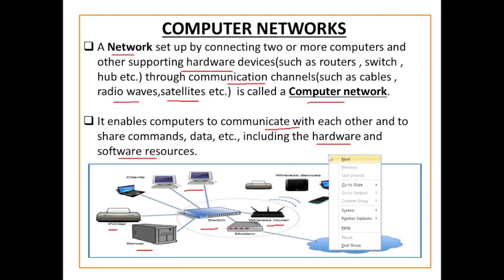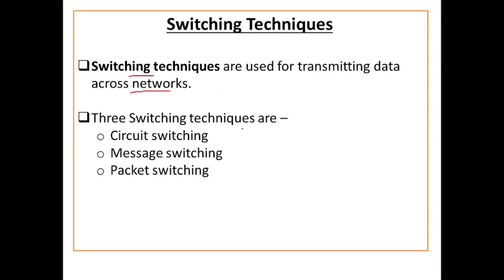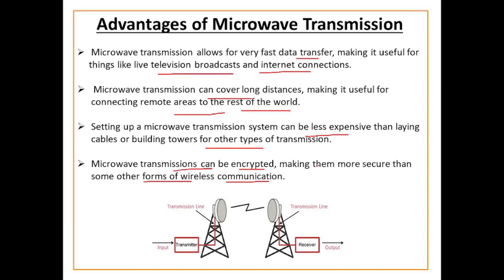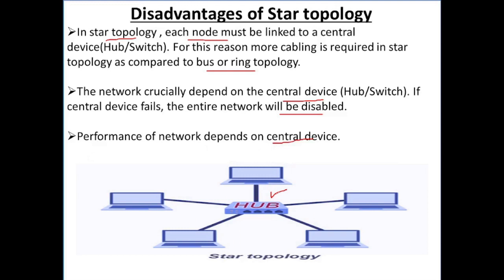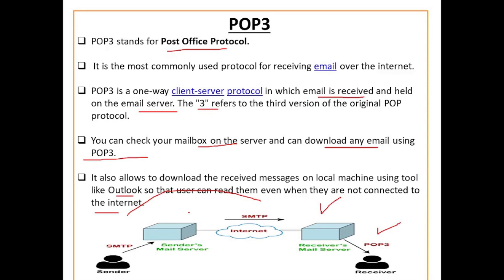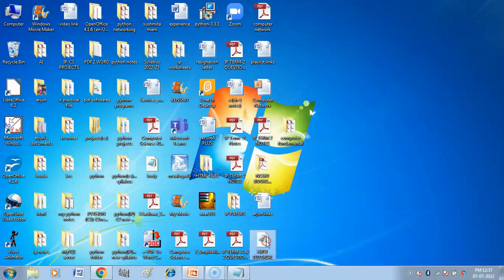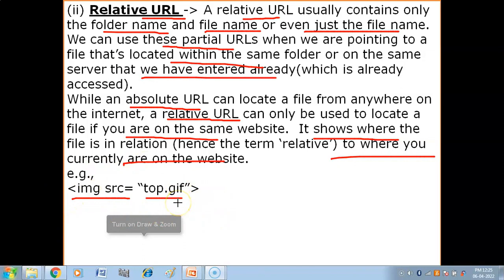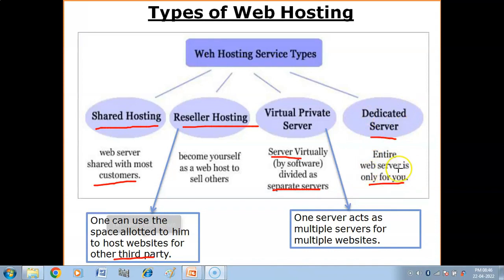Computer Networks One Shot Video | CBSE Class 12 Computer Science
Computer Networks | Computer Networks One Shot Video | CBSE Exam, class 12 | Computer Science Class 12